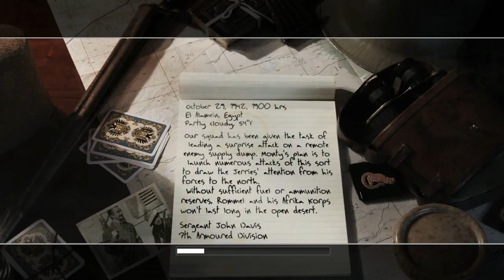Call of duty 2 part 4 Gameplay Walkthrough ESK